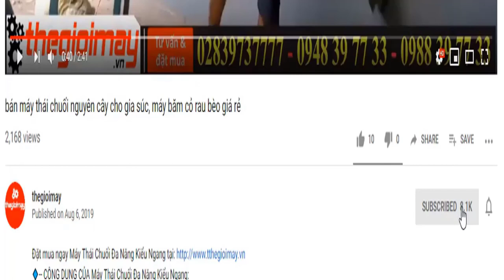Bán máy xịt thuốc điện takyo tk16 phun thuốc trừ sâu, phun phân hoa màu, phun diệt khuẩn khử trùng